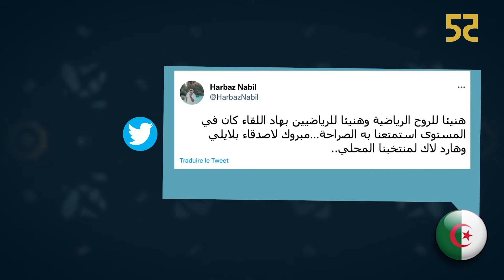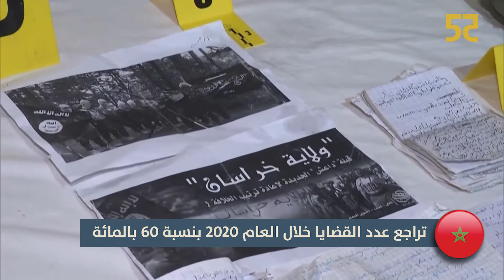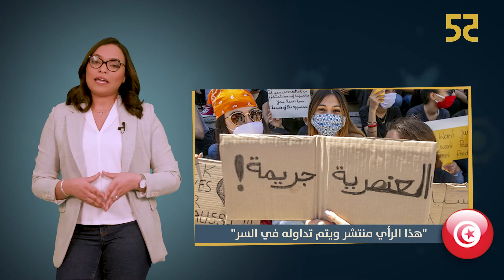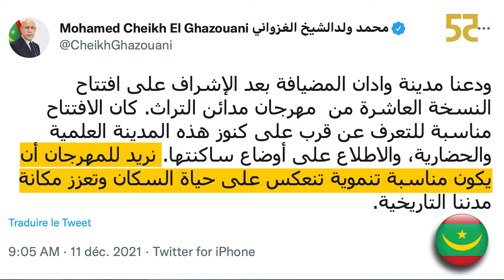عناق جزائري🇩🇿 مغربي🇲🇦 في كأس العرب ومداخلة هاتفية في تونس🇹🇳 والاستعمار الإيطالي في ليبيا🇱🇾..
موعد جديد من